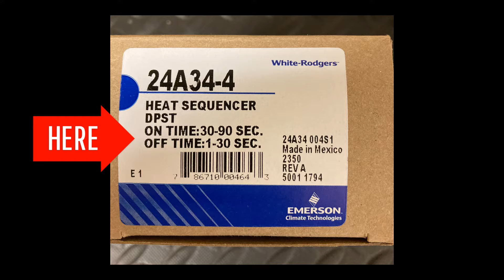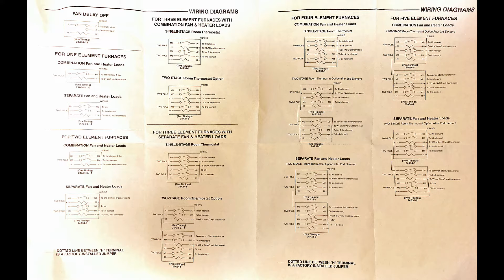How Does a Heat Sequencer Work? Watch This!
This YouTube video will explain and demonstrate how a heat sequencer works.

*A Practical Facilities Maintenance Handbook available here:*